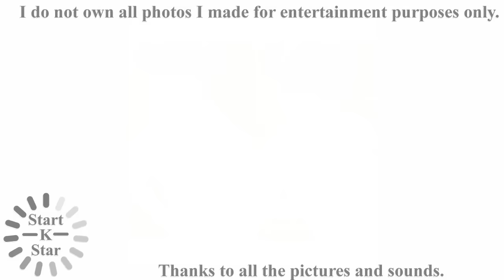[Young] Kim you jung cute e, Yoo Jung Cute Young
[Young] Kim you jung cute e, Yoo Jung Cute Young  [Photos]

Thanks all pictures for this video!!